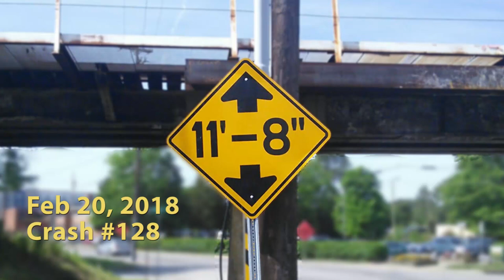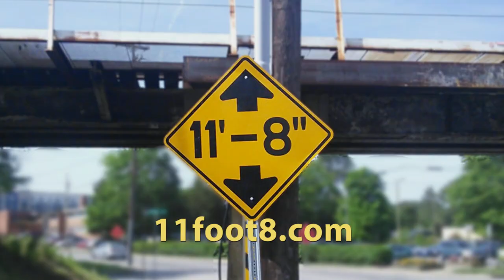Foggy morning canopener truck crash at the 11foot8 bridge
Maybe the driver was a bit foggy about the meaning of the 11' 8" clearance sign, or the significance of the "OVERHEIGHT - MUST TURN" flashing signal? I don't know, but he floored it and hit the bridge with his rental truck this morning.